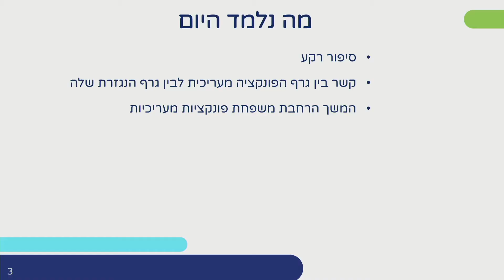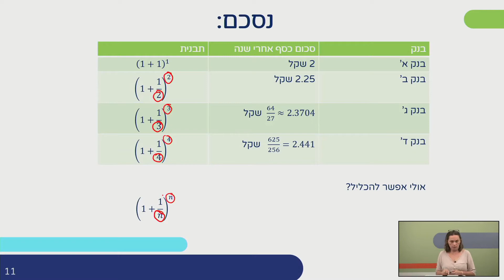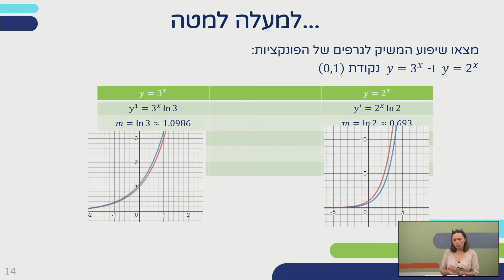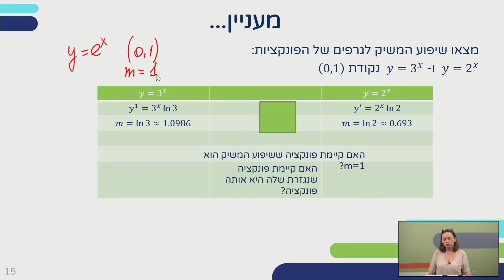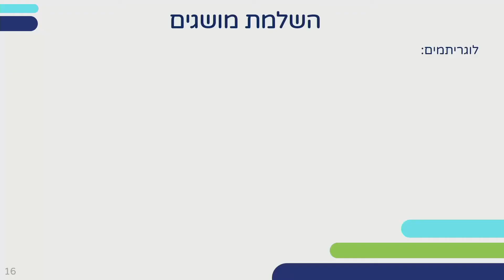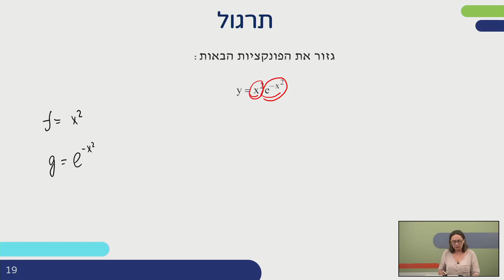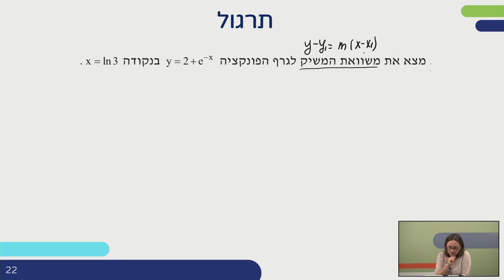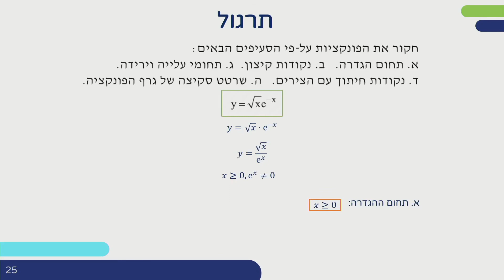חקירה של פונקציות מעריכיות :פונקציה Y=E^X | מתמטיקה לכיתות יב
שם המורה: יוליה גורביץ'

*קוד השידור: 1_4x8b0q7c*